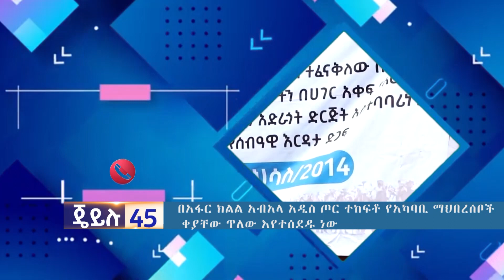በአፋር ክልል አብአላ አዲስ ጦር ተከፍተ//እታዊ ዜናና መረጃ ጄይሉ 45 //ታህሳስ14 ቀን2014 // በጄይሉ ቲቪ // Daily News jeilu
ጄይሉ ቲቪ Jeilu Tv Ethiopia Frequency 11105, Symbol Rate 45000, Polarization Horizontal ለአስተያየትዎና የምርትና አገልግሎት ማስታወቂያ ጥያቄ መቀበያ ጄይሉ ቲቪ ፦